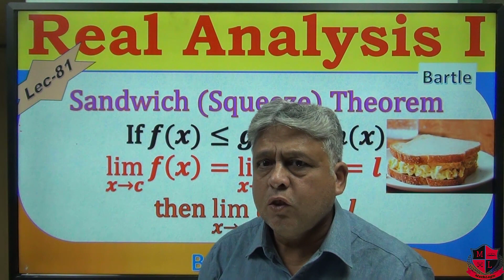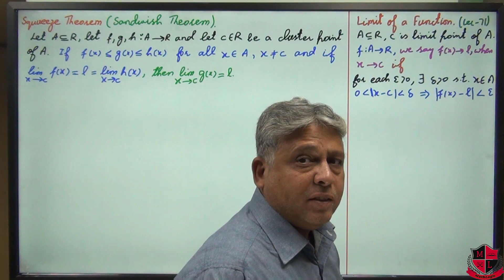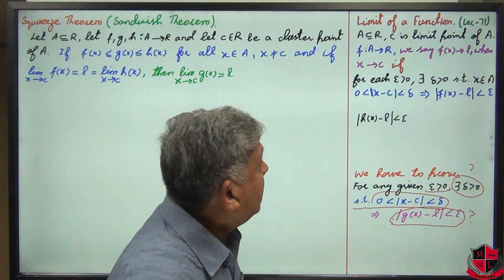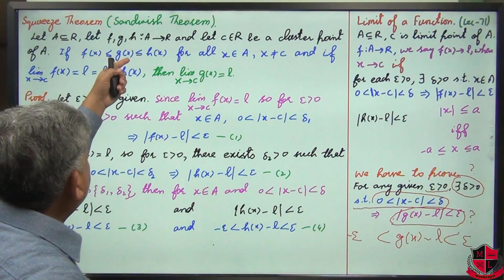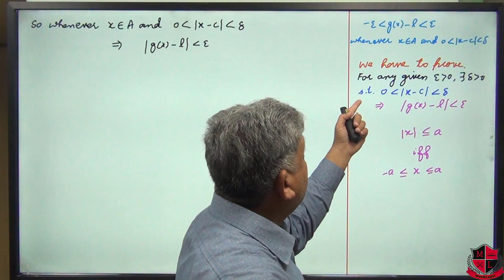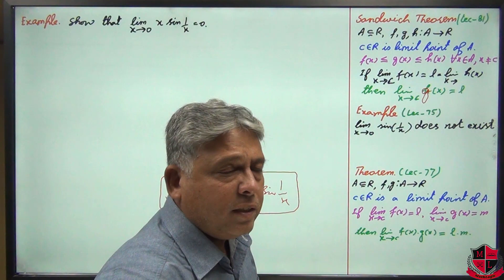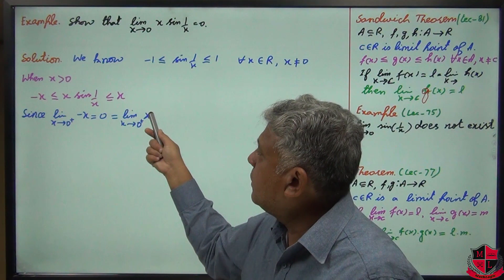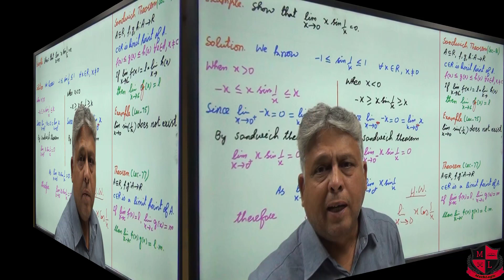Squeeze Theorem :: limit x.sin(1/x) when x approaches zero. Real analysis I ; Bartle. Lec-81